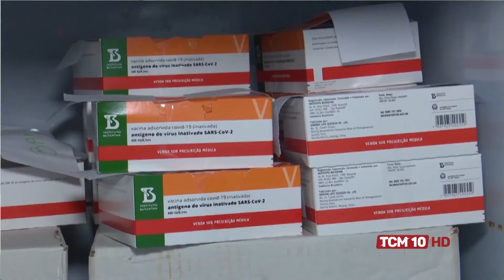Cenário Político com Roberto Campos - Presidente Associação de cabos e soldados da PM